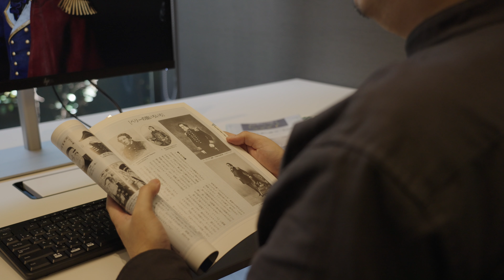Rise of the Ronin | السبب , وراء الكواليس | PS5 العاب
انضم إلينا في هذا الفصل الثالث من سلسلة ما وراء الكواليس وتعرف على المزيد حول كيفية صياغة مصيرك من خلال قصة ديناميكية في

شاهد القصة تتكشف بطرق مختلفة اعتمادًا على الاختيارات التي تقوم بها والشخصيات التي تتحالف معها على طول الطريق. واجه قرارات المهمة الحاسمة وشكل مسار التاريخ من خلال نظام غني متعدد الاختيارات.

متاحة في 22 مارس 2024 فقط على PS5!
اطلب مسبقًا الآن